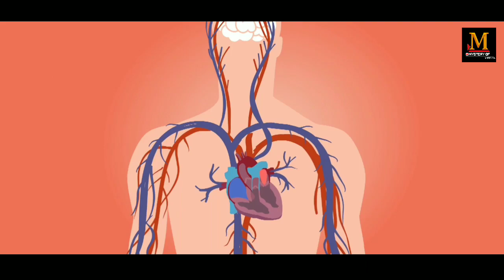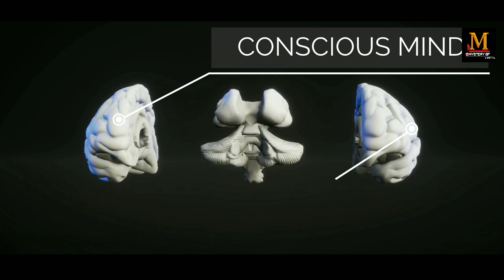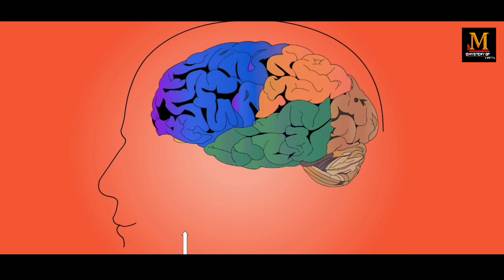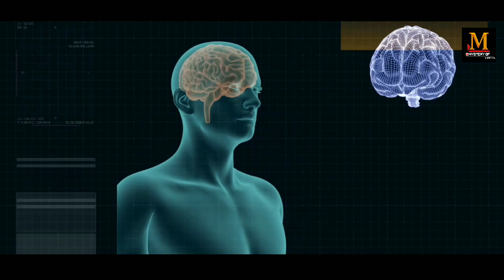How The Subconsciousmind Can Help You Achieve Anything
Subconscious mind is a part of our brain that runs our whole life, we are doing any work or taking any decision from the hand of our subconscious mind and if we can set any task or any information in our subconscious mind then we can do that task. And we can't forget because our subconscious mind is much stronger than ours

Subconscious माइंड का पावर || Power Of Subconscious Mind